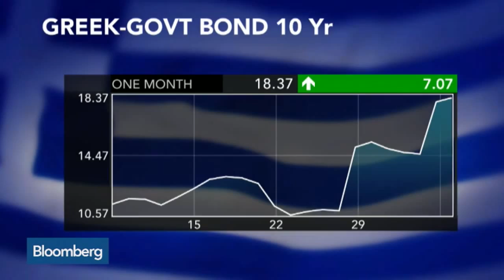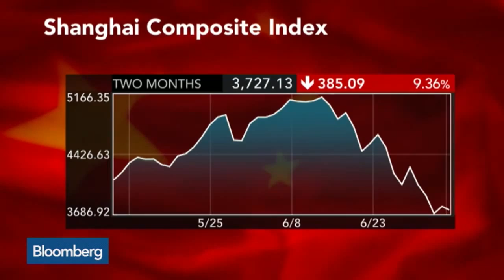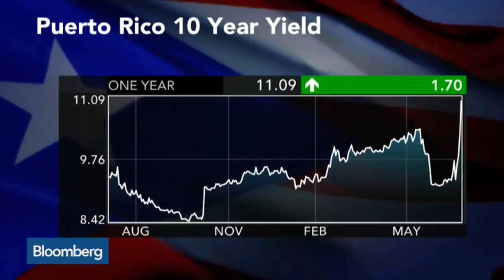Why Markets Might Want to See a Grexit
July 7  -- Decca Fund CIO Shahraab Ahmad discusses how markets might react to a Greek exit from the euro. He speaks on “Market Makers.”